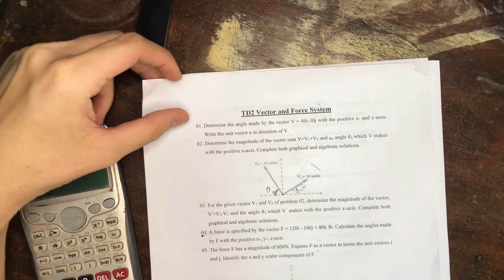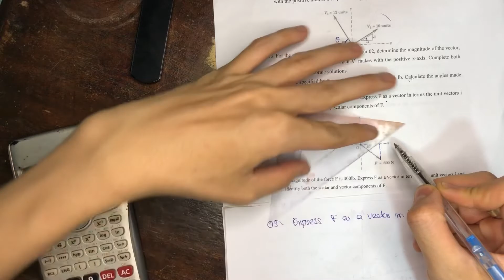05. Express F as a vector in terms the unit vectors I and j.